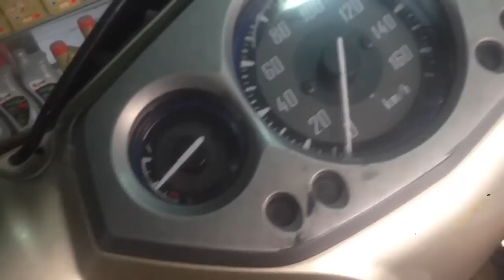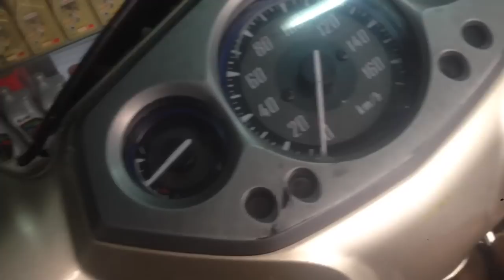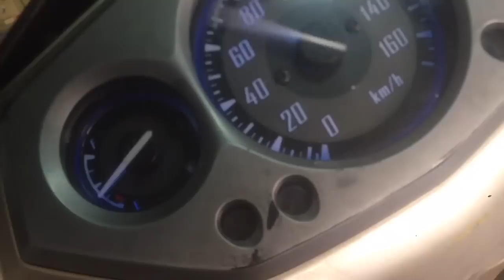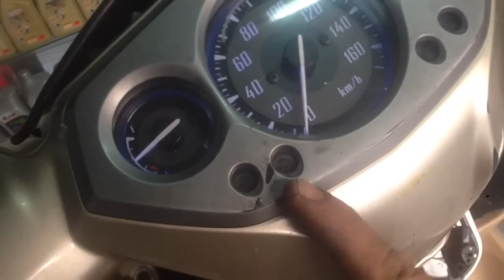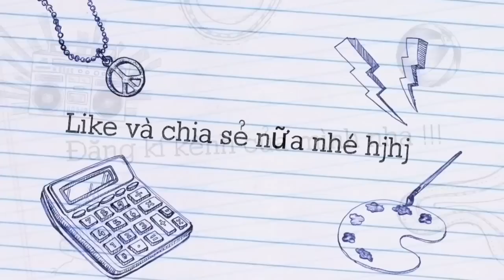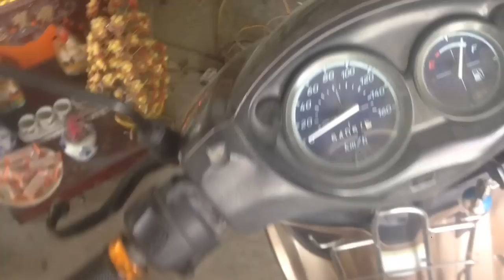Đọc mã lỗi xe NOVO LX || Mẹo nhỏ chớp nhan xe máy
Đọc mã lỗi xe novo lx và mẹo nhỏ về chớp nhan xe máy cho anh em tại nhà nhé